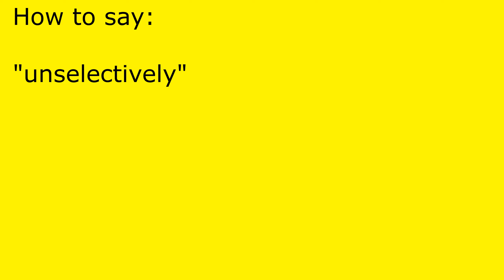How to pronounce unselectively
unselectively pronunciation.